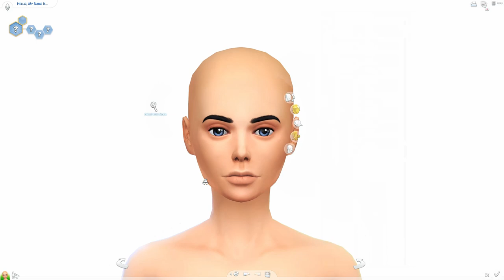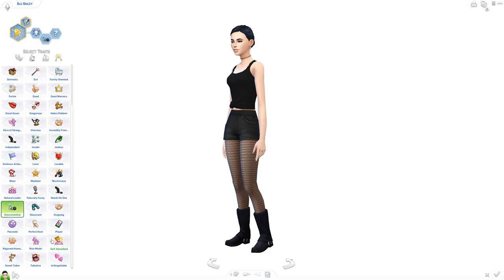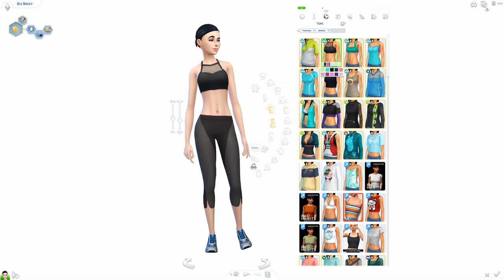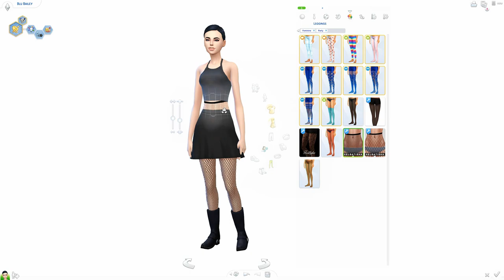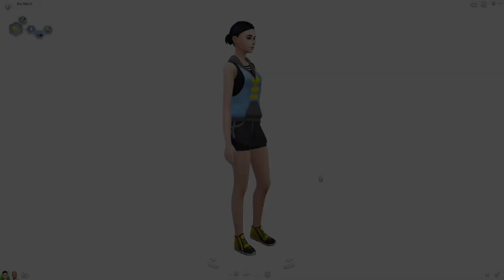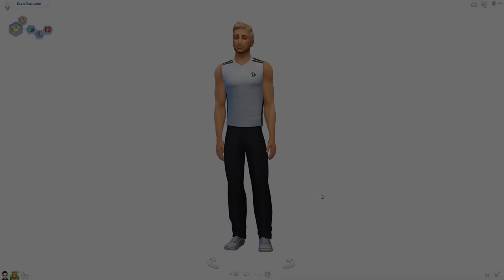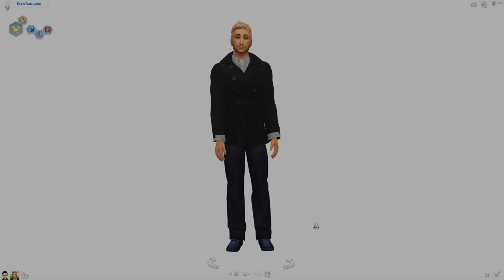SIMS 4 CAS Romance Series II Natural Born Charmer [Maxis Match w/ CC List]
This is the first of my Romance Novel Series feat. Susan Elizabeth Phillips.

Natural Born Charmer follows the unlikely love story between Dean Robillard and Blue Bailey, both of whom distrust love or what they might have to sacrifice in the process.

However, the attraction is undeniable and sparks are flying - Dean denying his true feelings while sorting out his past that has come roaring back in the form of parents, an aging rock star father and bombshell mother.  Blue is placed in the middle of the chaos as an unwilling mediator, but her growin feelings will outweight the consequences of falling for someone who may just be emotionally unavailable.

Clutter Anywhere
Orange Mitten's Moveable Basegame Mirrors Default